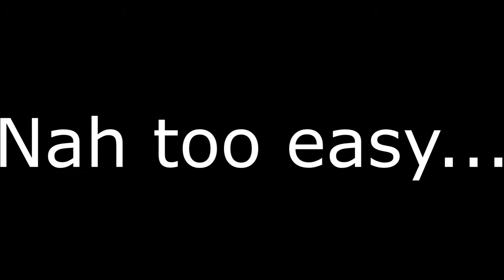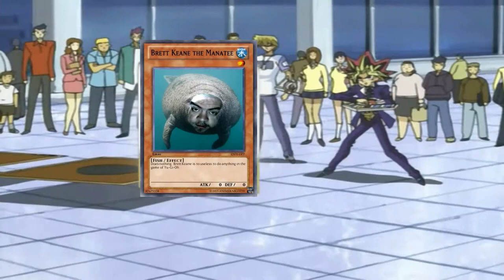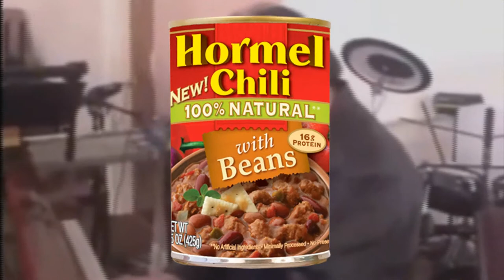A Wild Manatee Appears! aka Brett Keane Ruins Everything!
The manatee stuffs his face, drinks, and ruins cartoons and anime and games in this YTP/MLG.  Enjoy?

Brett doesn't have cheese in his chili again...